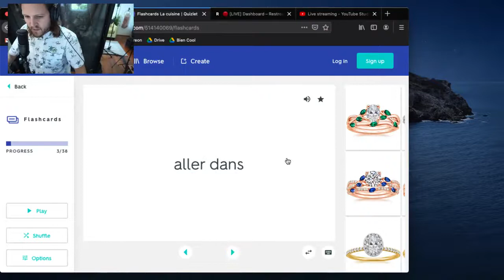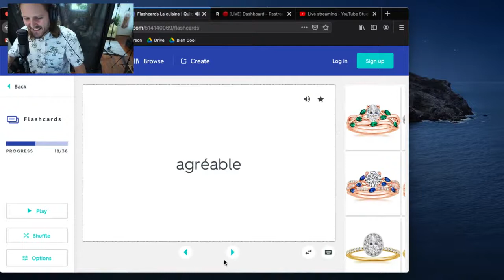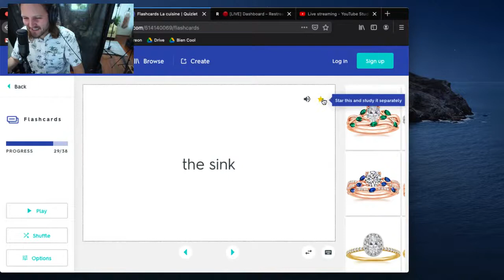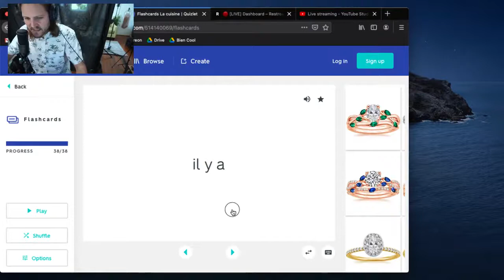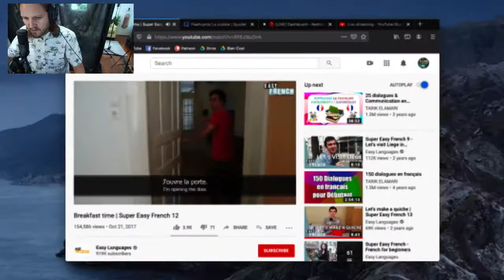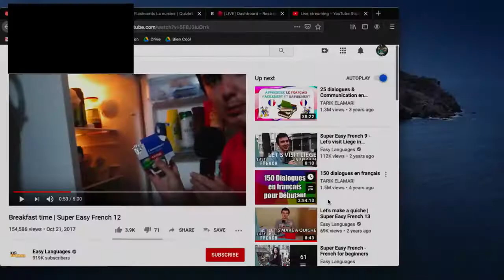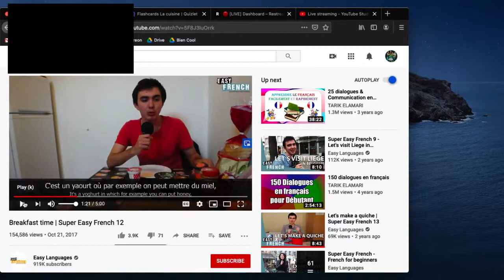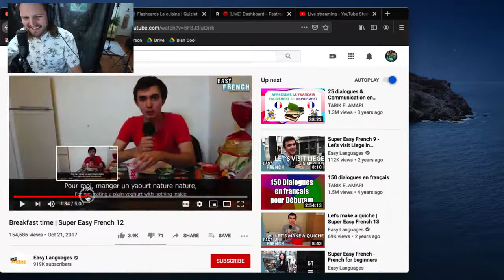Day #2: Live French Study Session (30 Day Challenge)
I challenged myself to study and practice french everyday for 30 days, and to make sure I did it, I decided to live stream each session.

Each episode is listed in this playlist. You can watch me awkwardly try to teach myself, with a little help from comments and guests along the way.

Enjoy the series that started this channel and my journey to Learning French!!